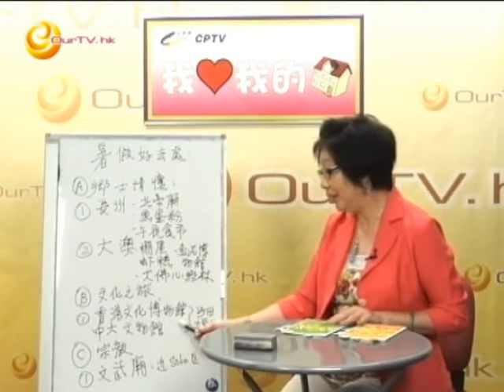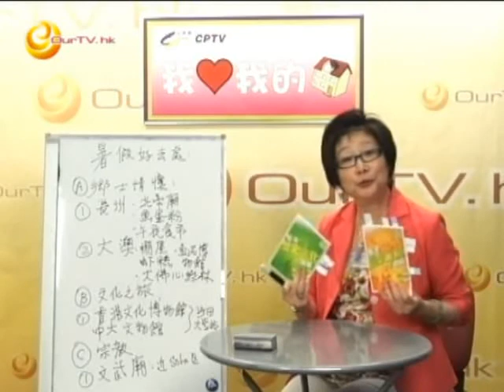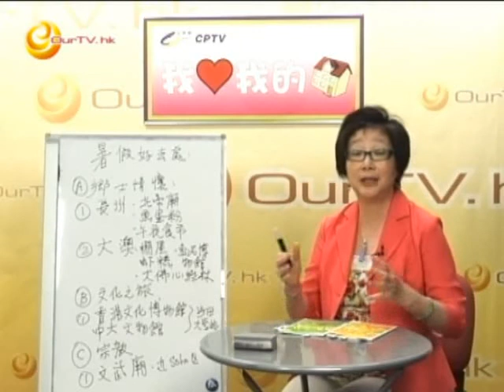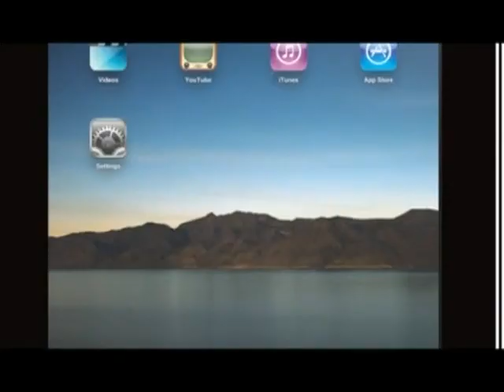《我愛我的家》第四十集：暑假好去處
介紹長洲、大澳、香港文化館、中大文物館、文武廟